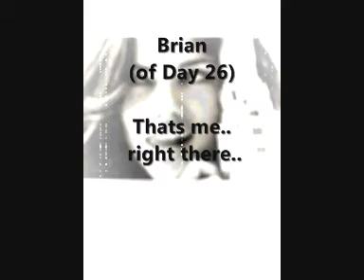THATS ME RIGHT THERE - Brian of Day 26 (middle RnB new 2011)